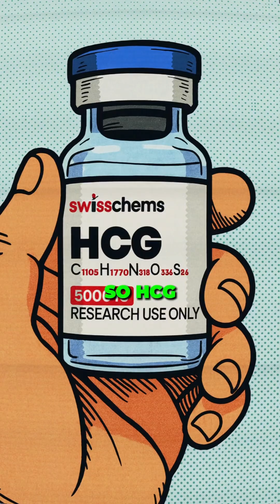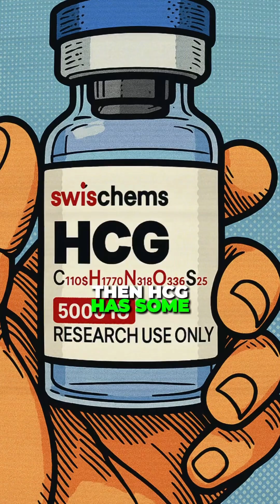Why HCG is a Bad Longterm Testosterone Booster